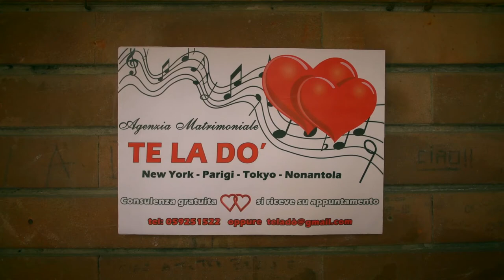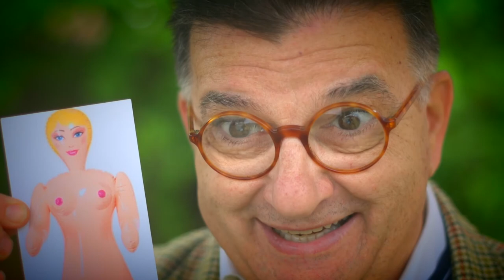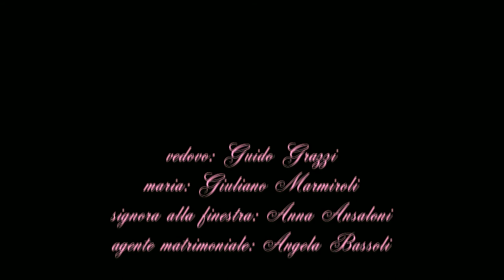L'Agenzia - Nonantola Film Festival 2015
Commedia realizzata per il Nonantola Film Festival 2015.
Durata: 4'5"
Interpreti: Guido Grazzi, Angela Bassoli.
Elementi obbligatori: automobilina, ventaglio, frase "prova a dimostrare il contrario".